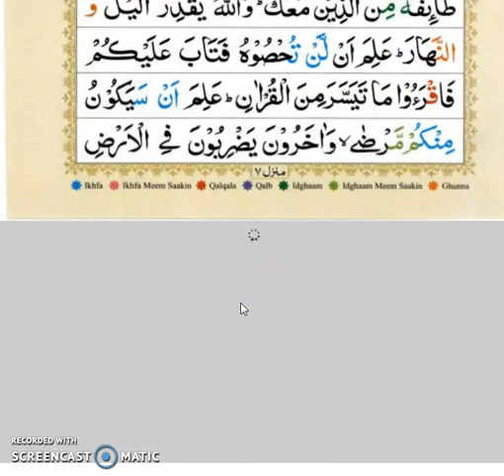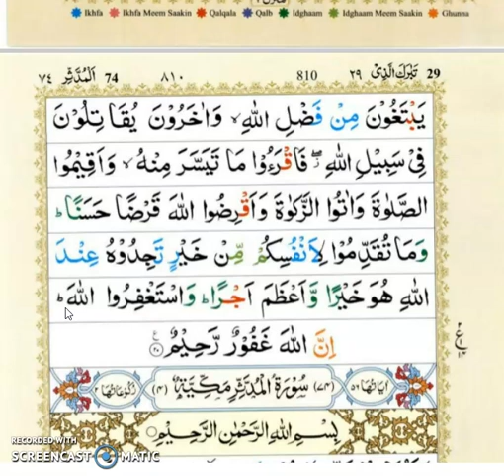Surah Al Muzammil Complete